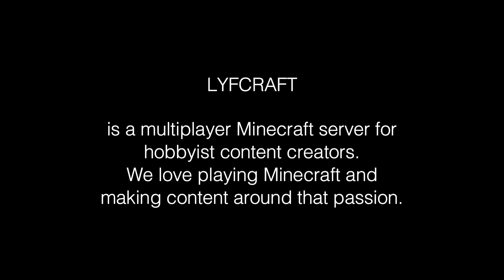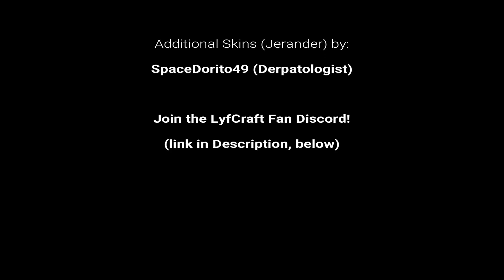LC-006 - Kick-off Stream, Part 6 - LyfCraft (Minecraft 1.16.1)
In which I continue trying to settle in and then the stream ends!
SPECIAL GUESTS
   Just about everyone!

LYFCRAFT is a multiplayer Minecraft server for hobbyist content creators. We love playing Minecraft and making content around that passion.

CREDITS
Server owned/operated by Enigmacraft86

DATAPACKS AND SETTINGS
   OnePlayerSleepV3_1.zip
   anti enderman grief v1.0.0.zip
   Shulker Preview Data Pack (1.15).zip
   afk display v1.0.1.zip
   armour statues v2.6.2.zip
   double shulker shells v1.2.0.zip
   dragon drops v1.2.0.zip
   more mob heads v2.4.1.zip
   player head drops v1.0.0.zip

LYFCRAFT MEMBERS
Auzathoth